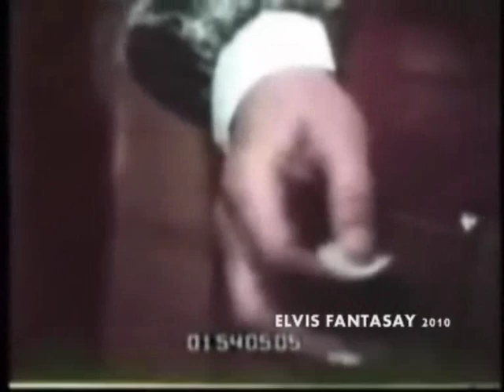ONE NIGHT WITH ELVIS PRESENTS.. IF YOU LOVE ME LET ME KNOW IN THE STUDIO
CHECK OUT ELVIS IN THE STUDIO  IF YOU LIVE ME LET ME KNOW WITH MATCHING FOOTAGE